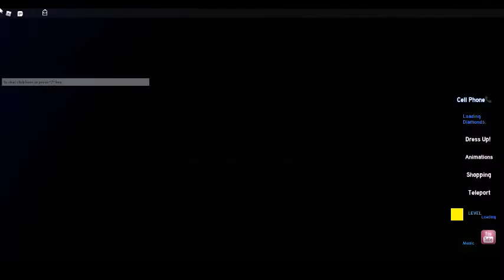How to get gems FAST in Royale High! | [Roblox Tutorial]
This tutorial may be long, but you can learn a thing or two out of it!
Sub if you haven't already, and have a wonderful day! :]